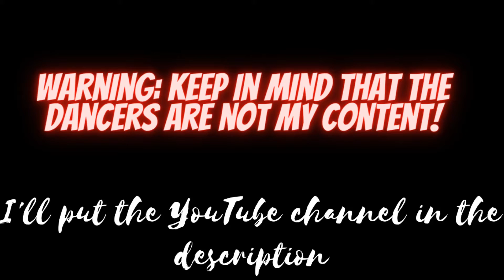I added all The Krew intros into them dancing... (But its the same dance for each song)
I don't own this - (0:00)
ItsFunneh - (0:15)
GoldenGlare - (2:26)
DraconiteDragon - (4:31)
Lunar Eclipse - (7:02)
PaintingRainbows - (9:13)

Im just seeing how the dances work with the dance